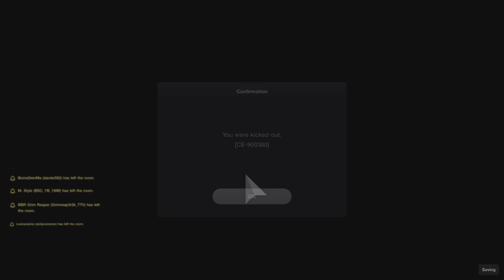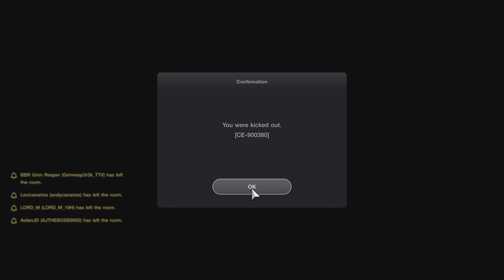Gran Turismo 7_New Jaguar!!!